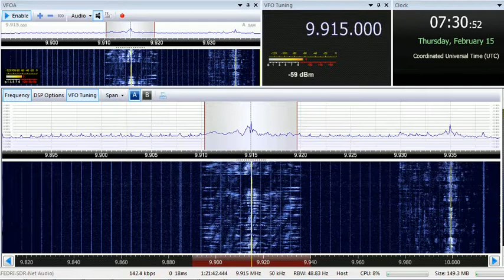15 02 2018 BBC WS in English to WeAf 0729 on 9915 Woofferton